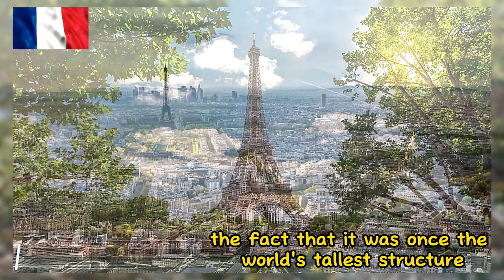A tourist attraction that rarely people know about the Eiffel Tower, Paris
There are several strong reasons why many tourists from around the world visit the Eiffel Tower.

The Eiffel Tower is a symbol of the city of Paris and France as a whole. It's one of the few landmarks that nearly everyone in the world recognizes and associates with Paris.

The Eiffel Tower offers spectacular views of the city of Paris. Visitors can enjoy a breathtaking panorama of the city from an impressive height, providing an unforgettable experience.

Visitors have the opportunity to take elevators or stairs to the tower's upper levels, offering a unique and distinct experience. The views from these heights are a truly special experience for many.

Many tourists come to the Eiffel Tower to take iconic photos as mementos of their trip to Paris. The impressive tower backdrop serves as a perfect setting for unforgettable pictures.

Paris is often seen as the city of love, and the Eiffel Tower carries a strong romantic aura. Many couples visit here to celebrate special moments, such as anniversaries or romantic dates.

The Eiffel Tower is often used as a venue for various cultural events, music concerts, and art exhibitions. This adds to its appeal for tourists interested in cultural and entertainment aspects.

Around the Eiffel Tower, there are souvenir shops and restaurants offering authentic French culinary experiences. Tourists can enjoy delicious meals while taking in the tower views.

The Eiffel Tower has an intriguing historical background as part of the 1889 World's Fair. The fact that it was once the world's tallest structure and was considered controversial makes it interesting to learn about and explore.

The area around the Eiffel Tower has a variety of shops and stalls selling unique items, including Parisian and French souvenirs. This is a great opportunity for tourists to purchase distinct mementos.

The Eiffel Tower often finds its way onto many people's travel bucket lists. Many tourists dream of seeing it in person, and visiting the tower is a personally fulfilling achievement.

All of these reasons, along with its visual allure and historical significance, make the Eiffel Tower an incredibly popular tourist destination worldwide.